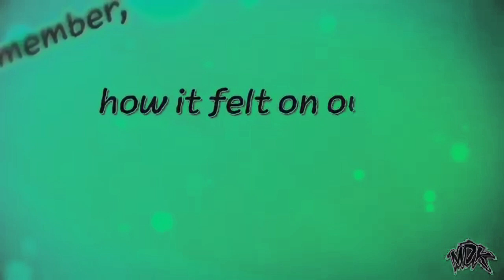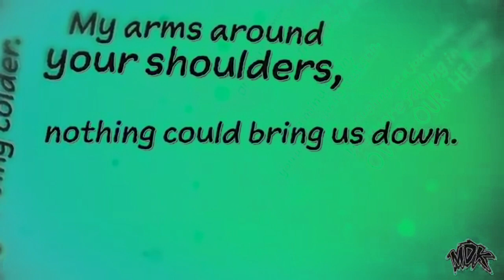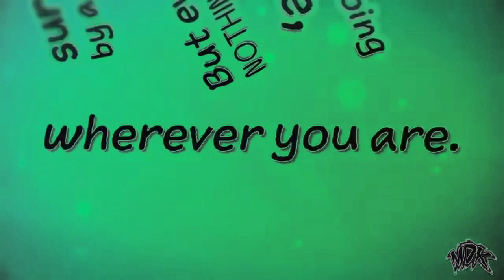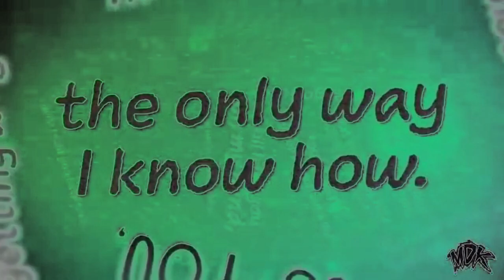MDK - The Only Way I Know in Ultimate Major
How to make Ultimate Major:

HSL Adjust
Add to hue: 0.925
Saturation: 1.000
Luminance: 1.000

Gradient Map
0: R: 0; G: 0; B: 0; A: 0
1: R: 0; G: 0; B: 0; A: 0
2: R: 0; G: 0; B: 0; A: 255

Pitches:
+8
+5
+3
0
-2
-5
-7
-10
-12
-15
-17
-20

Effect by PixelleapTheVideoEditor2K4